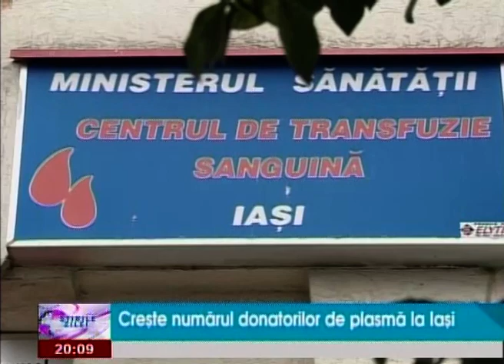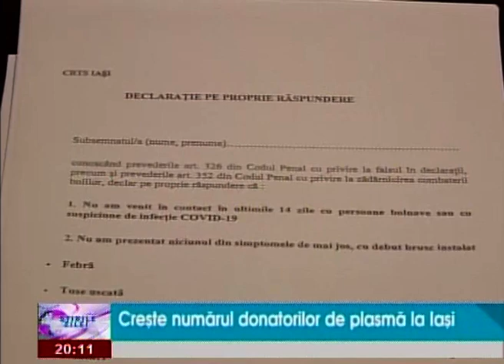Creste numarul donatorilor de plasma la Iasi